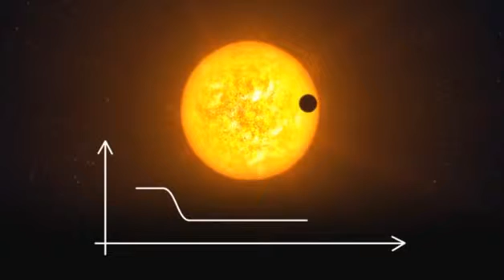Model of the Atmosphere of an Exoplanet | Transit of an Exoplanet | Microlensingexo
Planet Discovery , Technology Documentary, Science Discovery
This channel I want to upload  Science and Technology Discovery.

This video is part of the movie "Europe to the Stars — ESO's first 50 years of Exploring the Southern Sky".
Read more about the movie here: Europe to the Stars
Credit: ESO/L. Calçada
This artist's impression shows how the intensity of the light of a star varies when a planet transits its disc.
This video is part of the movie "Europe to the Stars — ESO's first 50 years of Exploring the Southern Sky". Read more about the movie here: Europe to the Stars